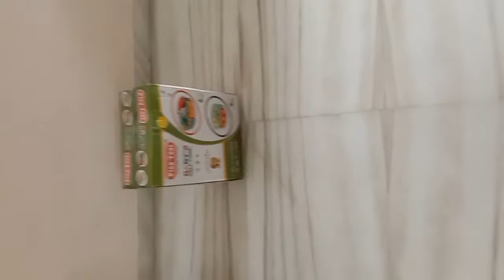GABI PLAYING WITH COLOURFUL BALLS